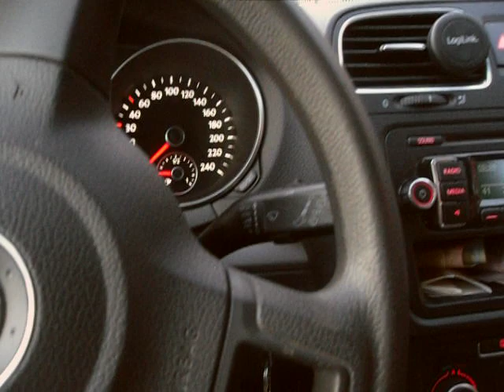Edem posle parikmachera.20